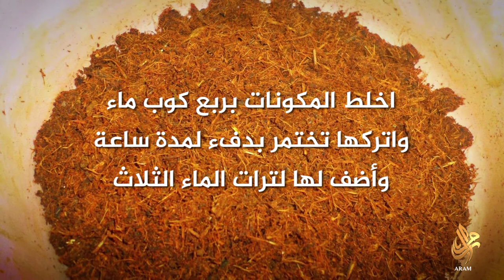كيف تصنع ملك المشروبات الرمضانية ؟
العرقسوس ملك المشروبات ومحارب العطش في رمضان .. تعرف على طريقة تحضيره !